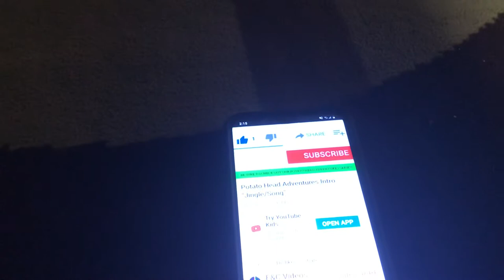Mr potato head adventures ep 3 photo fun